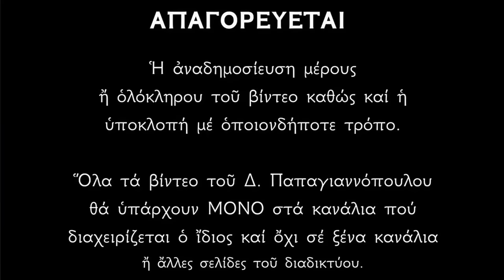🌸 Οι ωραιότεροι Ουράνιοι Ύμνοι - Κυριακή των Βαΐων (Ακολουθία του Νυμφίου) | Δ. Παπαγιαννόπουλος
Ἱεροὶ Βυζαντινοὶ Ὕμνοι ποὺ ψάλλονται στὴν Ἀκολουθία τοῦ Νυμφίου τῆς Κυριακῆς τῶν Βαΐων ἑσπέρας (ὄρθρος Ἁγίας καὶ Μεγάλης Δευτέρας).

Τὴν Μεγάλη Δευτέρα κυριαρχοῦν δύο γεγονότα:

α) Ἡ ζωὴ τοῦ Ἰωσὴφ τοῦ 11ου υἱοῦ τοῦ Πατριάρχου Ἰακώβ, τοῦ ὀνομαζόμενου Παγκάλου, δηλαδὴ τοῦ ὡραίου στὸ σῶμα καὶ τὴν ψυχή.
Ὁ Ἰωσὴφ προεικονίζει μὲ τὴν περιπέτειά του (ποὺ πουλήθηκε σκλάβος στὴν Αἴγυπτο) τὸν ἴδιο τὸν Χριστὸ καὶ τὸ πάθος Του.
β) Τὸ περιστατικὸ τῆς ἄκαρπης συκιᾶς (Ματθ. 21, 18-22) ποὺ ξέρανε ὁ Χριστός:
Ἡ συκιὰ συμβολίζει τὴν Συναγωγὴ τῶν Ἑβραίων καὶ γενικὰ τὴν ζωὴ τοῦ Ἰσραηλιτικοῦ λαοῦ ποὺ ἦταν ἄκαρποι ἀπὸ καλὰ ἔργα.
Συμβολίζει ἀκόμη καὶ τὴν ψυχή του κάθε ἀνθρώπου ποὺ παραμένει ἄκαρπη ἀπὸ ἀρετές.

Καλὴ καὶ εὐλογημένη Μεγάλη Ἑβδομάδα σὲ ὅλους μας.
Ὁ Θεός μας νὰ σᾶς φωτίζει καὶ νὰ σᾶς ὁδηγεῖ πάντοτε στὸν σωστὸ δρόμο ὅπως Ἐκεῖνος γνωρίζει, ὡς σπλαχνικὸς Πατέρας ποὺ εἶναι..!!
Καλὴ Ἀνάσταση.
Δημήτριος Παπαγιαννόπουλος

Ὁ Χριστὸς μᾶς εἶχε εὐεργετήσει τοὺς πάντες μὲ τὸν δικό Του μοναδικὸ τρόπο.
Οἱ ἄνθρωποι ποὺ εὐεργετήθηκαν ὅταν εἶδαν ὅτι δὲν τοὺς ἱκανοποιεῖ τὰ θελήματα ἀπὸ τὸ ὡσαννὰ ποὺ φώναζαν τὴν Κυριακὴ τῶν Βαΐων, φώναζαν «σταύρωσον αὐτὸν» τὴν Μεγάλη Παρασκευή...!!
Εἴδατε πόσο εὔκολα μεταβάλλεται ὁ ὄχλος ;;
Ἄραγε σὲ πόσους ἀπὸ ἐμᾶς δὲν συνέβη αὐτό ;;
Ἂν θέλουμε νὰ λεγόμαστε καὶ νὰ εἴμαστε κατ'ουσίαν χριστιανοὶ θὰ πρέπει νὰ ἀνέβουμε ὁ καθένας μας τὸν Γολγοθᾶ τῆς παρούσης ζωῆς φορτωμένοι στὸν σταυρὸ μᾶς (δηλ. τοὺς ἀγῶνες ὑπὲρ τῆς πίστεως).

«Καὶ ἔσεσθε μισούμενοι ὑπὸ πάντων διὰ τὸ ὄνομά μου»
«Εἰ ἐμὲ ἐδίωξαν καὶ ὑμᾶς διώξουσι»
Αὐτά μας εἶπε ὁ Διδάσκαλος καὶ Κύριος, αὐτὰ καὶ θὰ πρέπει νὰ κάνουμε.

Νὰ κλείσουμε τὰ αὐτιά μας στοὺς ψεύτικους ἐπαίνους τοῦ ὄχλου...
Ὁ ὄχλος πάντα καταλήγει στὴν ἀπώλεια...
Ὁ Χριστὸς δὲν θέλει ὄχλο ἀλλὰ συνειδητοποιημένους μαθητὲς ποὺ νὰ εἶναι σὲ θέση νὰ θυσιαστοῦν γιὰ τὸ ὄνομά Του.

«Οὐ τὸ πλῆθος σωζόμενοι, ἀλλ'οι ἐκλεκτοὶ τοῦ Θεοῦ»
(Μέγας Βασίλειος)
Δὲν θὰ σωθεῖ τὸ πλῆθος (ἡ πλειοψηφία), ἀλλὰ οἱ λίγοι ἐκλεκτοὶ τοῦ Θεοῦ.
Μακάρι νὰ μπορέσουμε καὶ ἐμεῖς διὰ τῆς ὀρθῆς πίστεως καὶ τοῦ προσωπικοῦ μας ἀγῶνος (τὸ κατὰ δύναμιν) νὰ φανοῦμε ἀντάξιοι τῆς προσκλήσεως ποὺ μᾶς κάνει ὁ Θεός, γιὰ νὰ μὴν ἀκούσουμε σὰν τὶς μωρὲς παρθένες «Οὐκ οἴδα ὑμᾶς» !!!

Δημήτριος Παπαγιαννόπουλος, 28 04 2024